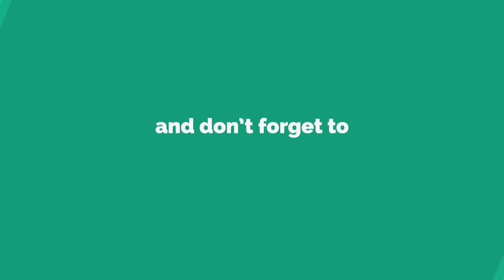Amazing rainy day fishing video | Catching fish in flood water | Best village fishing